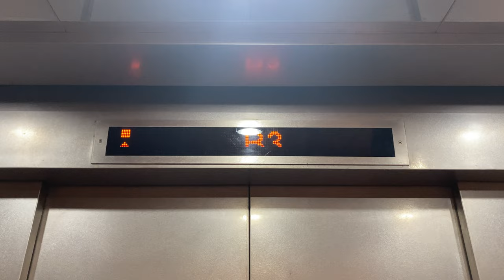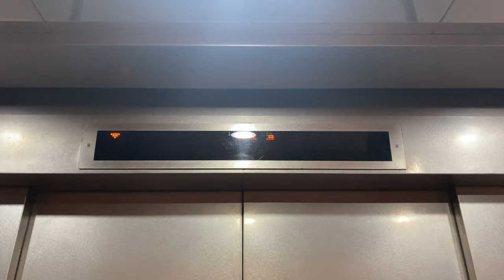TOSHIBA [EX. TOSHIBA CV60] MR @ N2, NANYANG TECHNOLOGICAL UNIVERSITY [LIFT 3]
While the rest of all main blocks' lift 3s were killed off in a total replacement by Fujitec, this one is left behind, seemingly refurbished by Toshiba and thus retaining most of the original identity of the lift (if you disregard the fixtures and the indicator).